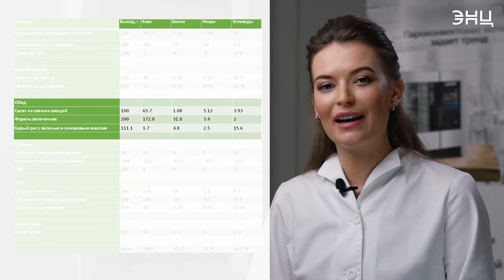Рекомендации по питанию для пациентов с высоким давлением. Есть ли запреты?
Что нужно знать о стиле питания людям с повышенным давлением? Такая система питания называется DASH-диетой и способствует снижению давления и нормализации массы тела. В ролике показываем примерный дневной рацион, а с помощью шеф-повара каждый сможет приготовить это у себя дома.

DASH-диета#Питаниепривысокомдавлении#ССЗ#ДиетаприССЗ#Советыдиетолога#ЭНЦ#НМИЦэндокринологии#Марафонздоровья